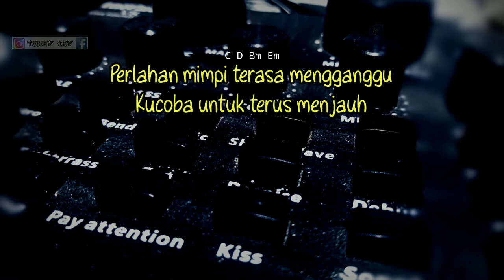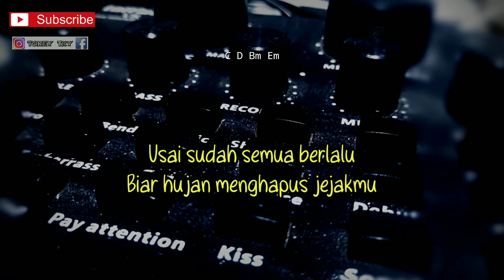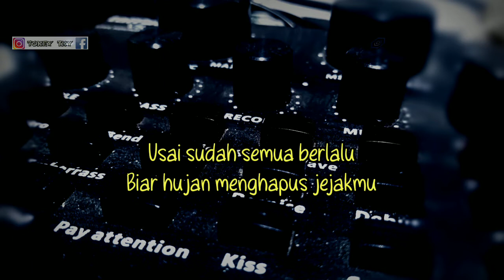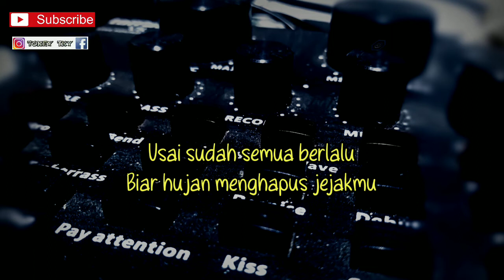MENGHAPUS JEJAKMU - NOAH ( KARAOKE GITAR AKUSTIK ) // LIRIK DAN CHORD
Halo sodara kali ini ada lagu terbaru Noah menghapus jejakmu

Semoga video menghapus jejakmu Noah bermanfaat bagi anda ya

Lirik menghapus jejakmu

Terus melangkah melupakanmu
Belah hati perhatikan sikapmu
Jalan pikiranmu buatku ragu
Tak mungkin ini tetap bertahan
Perlahan mimpi terasa mengganggu
Kucoba untuk terus menjauh
Perlahan hatiku terbelenggu
Kucoba untuk lanjutkan itu
Engkau bukanlah segalaku
Bukan tempat tuk hentikan langkahku
Usai sudah semua berlalu
Biar hujan menghapus jejakmu